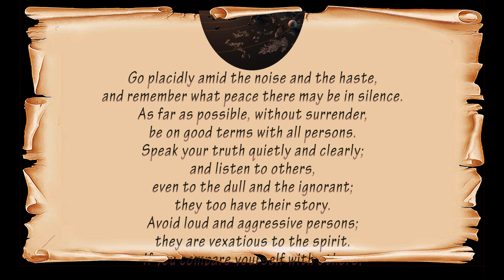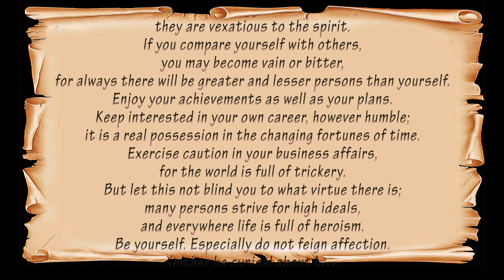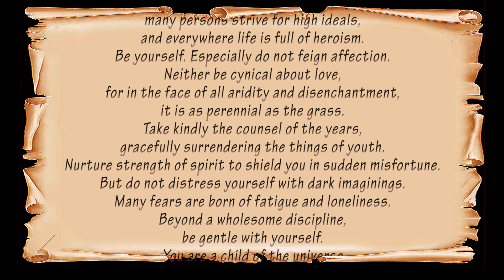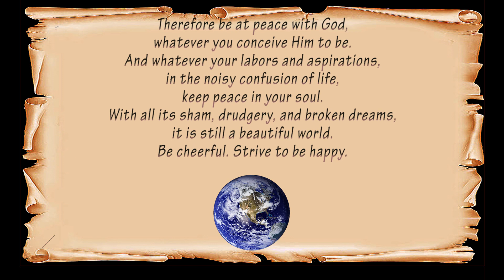Desiderata Max Ehrmann(1872–1945) ~ as pertinent a mantra to guide one thru' life as you'll find!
It is quite extraordinary just how much  of the poetry I read suddenly  blows echoes from past times into and is pertinent to the tribulations clanging around our world now.

I first read this along with any child (or man or woman) of the sixties, when it became  cult reading  along with Khalil Gibran and his perceptive wisdom about life and it's condition!

It hung, as a mock parchment on our living room wall and I often paused to read it ... with an awareness of not quite getting there   ~ but it kept alive the universal principles gently prodding one to keep up the effort. Good stuff!